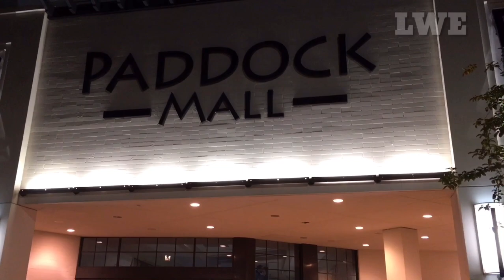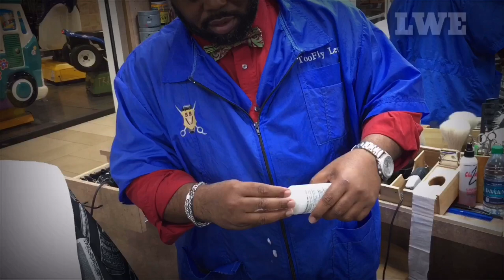Toned in Too Fly Levi The Barber | LUXURY BUSINESS ADVERTISEMENT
Lekeif Vibes is Toned in with Too Fly Levi at the Paddock Mall In Ocala, FL. Too Fly Levi advertise is barber business with a short brief documentary and Cutting his client Hair and Shaping Lekeif Vibes LineUp with his magic blade.

ABOUT - LUXURY WORLD EPMPIRE
Luxury World Empire is a company empire known by Kendrick Thomas that goes by the name of Lekeif Vibes. Luxury World Empire is a Company is a Social Media networking company like Entrepreneurs. Photography Business that’s known by (Luxury Shots Photography)  Photo Session, Meet and Greet with Short film with clients and models. Funny jokes and pranks with different films for tv shows that are broadcast over social media.

Location: 3100 Sw Collage Rd,
United States

Too Fly Levi Social Media Informants